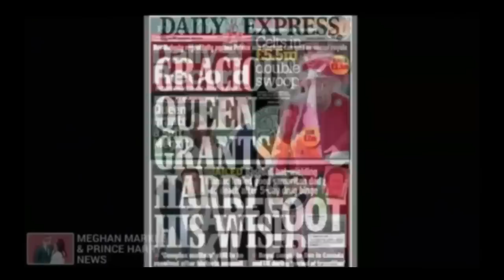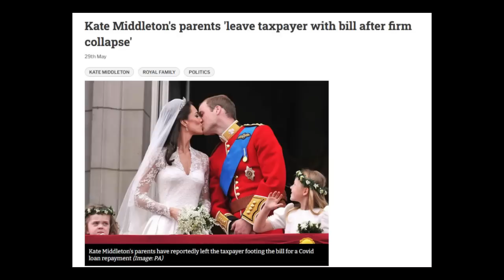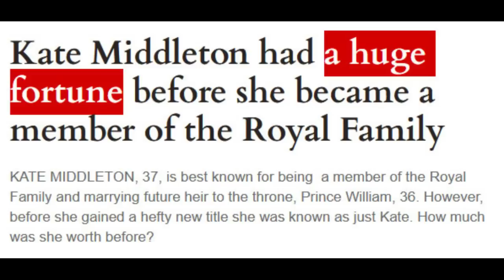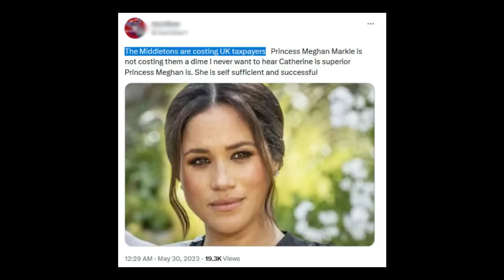This Is What IT IS ALL ABOUT! Meghan and Harry Latest News